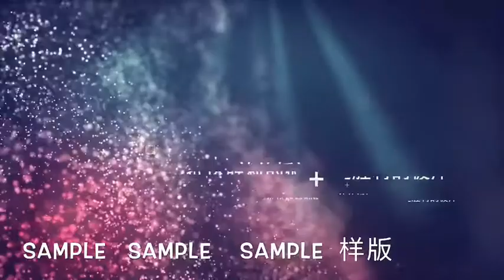Corporate,Annual Conference,Awards Ceremony,Launching Gimmick, Opening Video Micro Film Ads CNY MV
Corporate Video
Annual Conference Video
Awards Ceremony Video
Launching Gimmick Video
Event Opening Video
Micro Film Advertisement
Chinese New Year's Worship Blessing MV